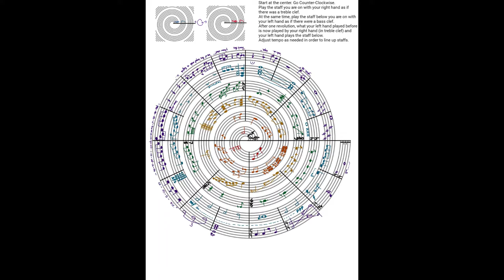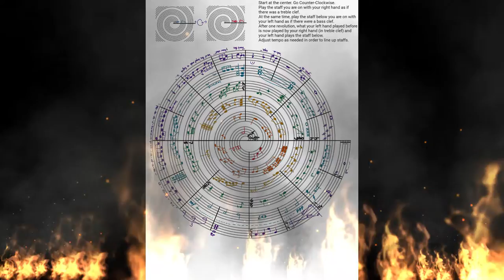Spiral Sheet Music...